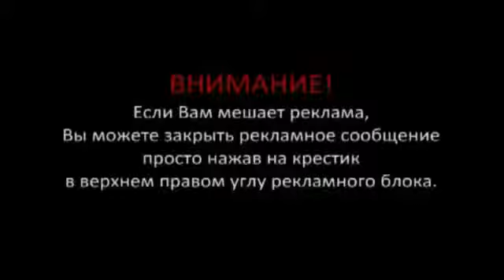УЛЁТ! Подборка Лучшие Приколы И Неудачи 2015 | BEST FAILS 2015